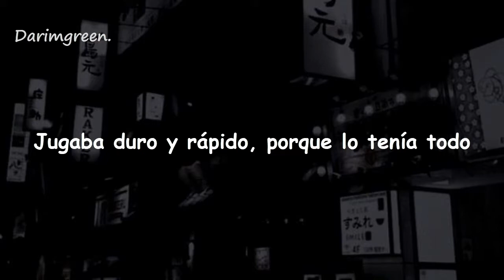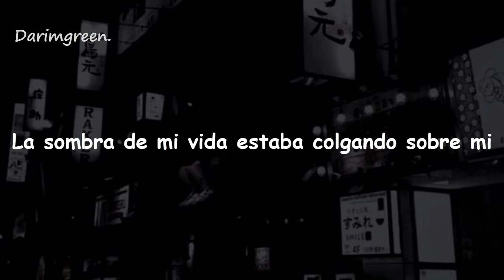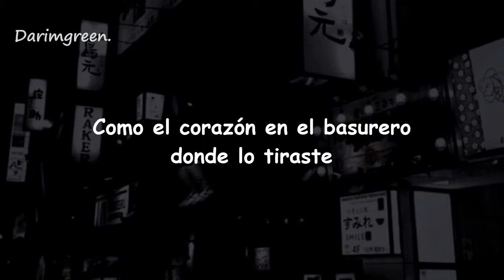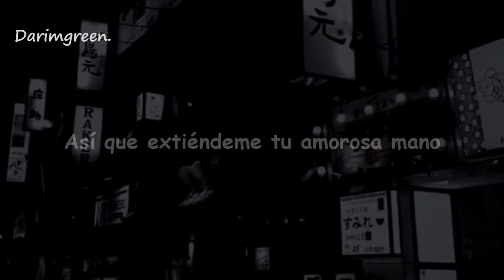Måneskin - Beggin' (Sub. Español)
♬Lyrics♬

[Chorus]
Mhh ye-e-e-ah